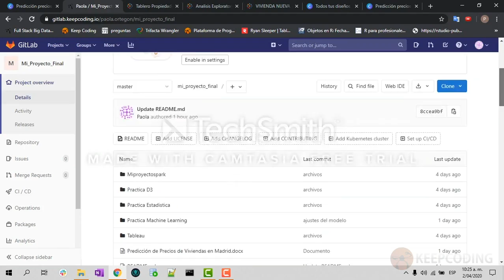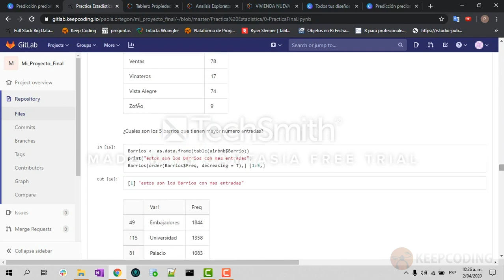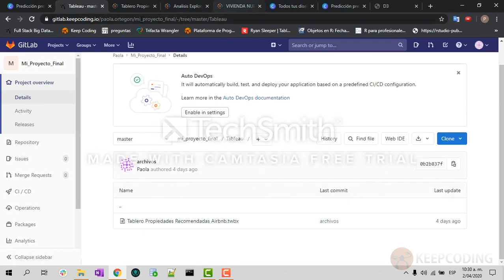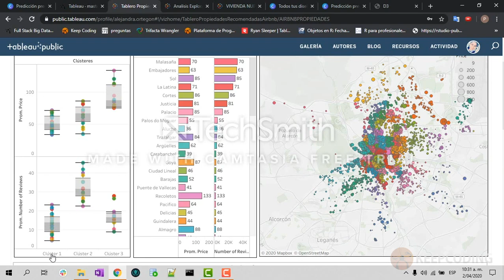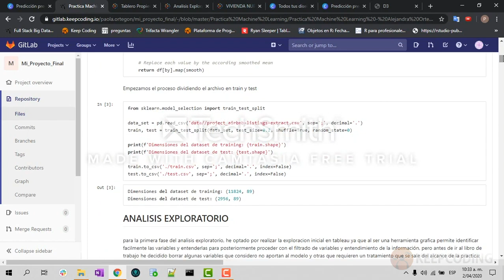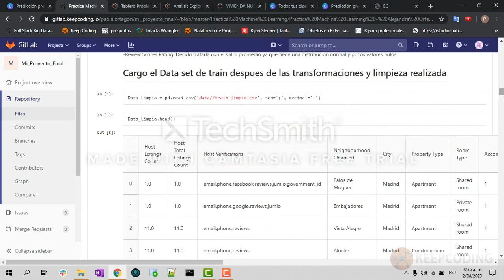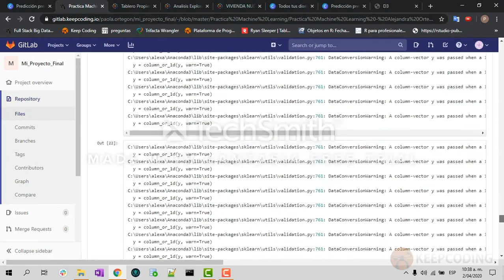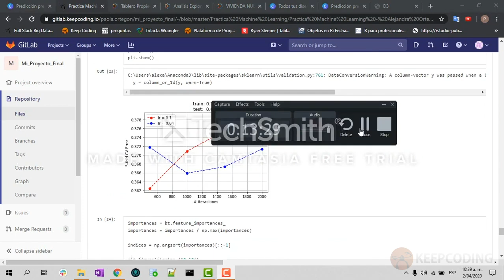“Predicción de precios de vivienda en Madrid" Proyecto Final del Full Stack BD & ML - Mayo 2020